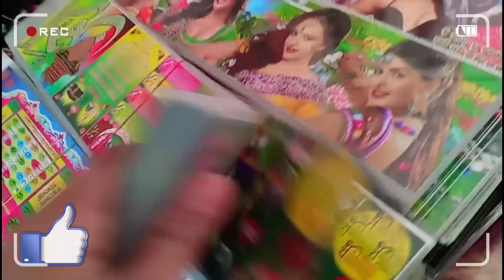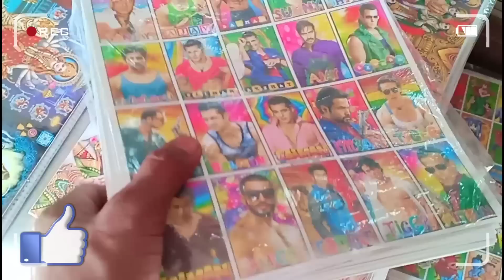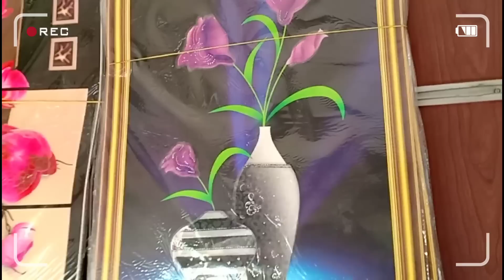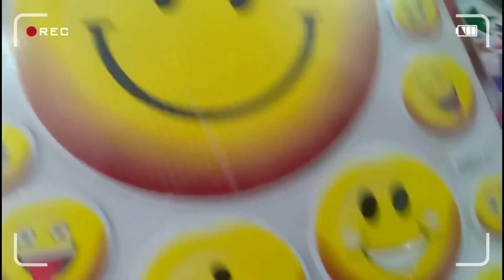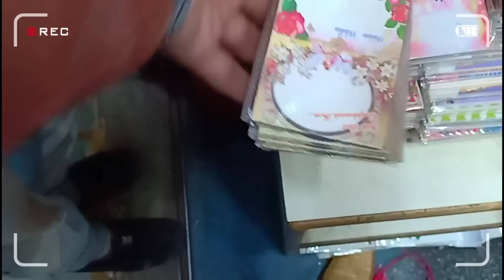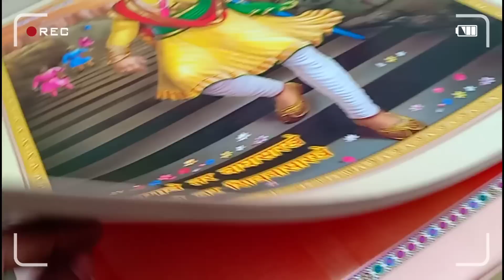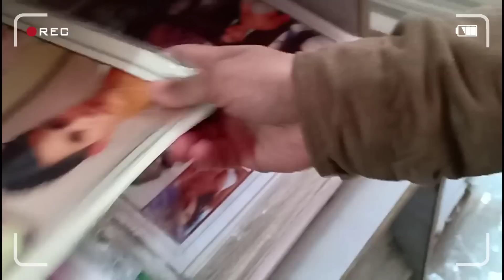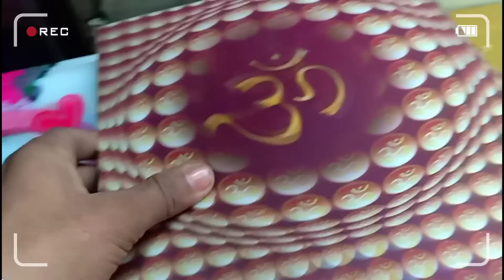Amazing Stickers Poster Wholesale Market, Amazing video Please View full Video